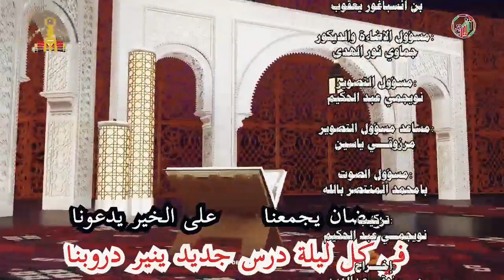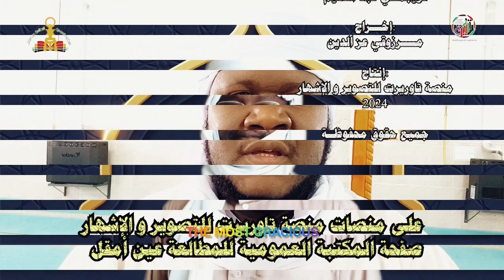برنامج وقفات إيمانية الموسم الثاني|| الحلقة السادسة بعنوان فن التجويد ج2 مع الشيخ مولودي محمد الأمين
🔷 الحلقة_السادسة مع فضيلة الشيخ: مولودي_محمد_الأمين بعنوان: فن التجويد القرآن الكريم الجزء الثاني
🔷 هذا برنامج بالتنسيق مع معتمدية الشؤون_الدينية و الأوقات عين أمقل
♦رابط قناتنا على اليوتيوب